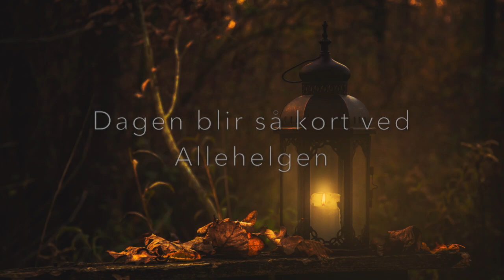Dagen blir så kort ved Allehelgen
Tekst: Holger Lissner (nr. 837 i 100 salmer og nr. 57 i "Sangene synger i os")
Sang: Lisbeth Nymark Sørensen
Photo by Marko Blažević on Unsplash